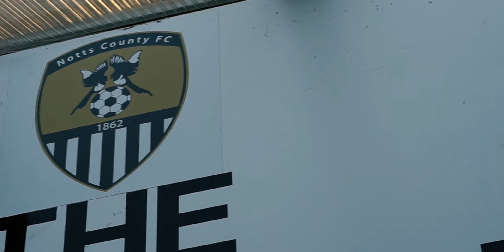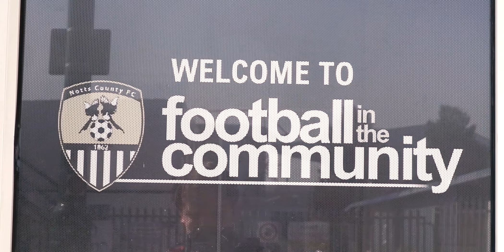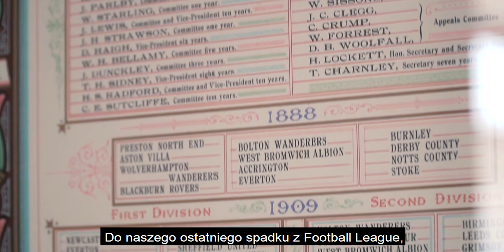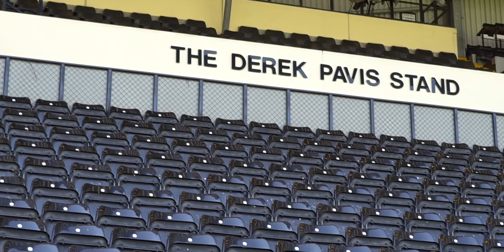NAJSTARSZY PROFESJONALNY KLUB PIŁKARSKI NA ŚWIECIE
►Największa grupa typerska w Polsce - Zawód Typer. Darmowe typy, informacje sportowe, wymiana opinii. Dołącz do 90.000 osób z całej Polski!